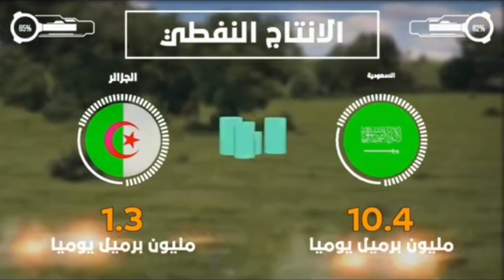مقارنة عسكرية بين الجزائر و السعودية